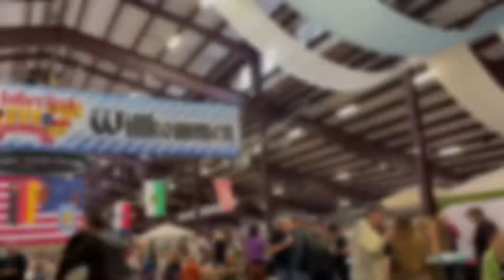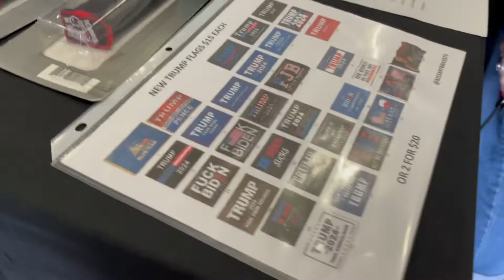FILIPINA FIRST TIME GOING TO OKTOBERFEST | German Holiday